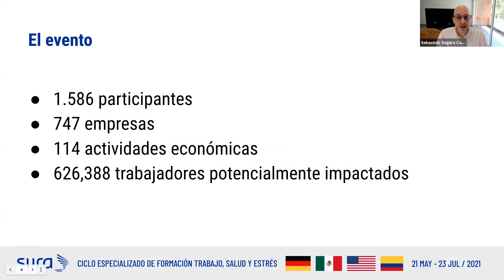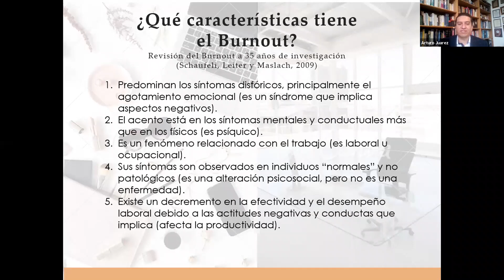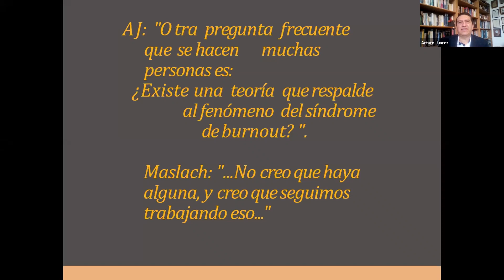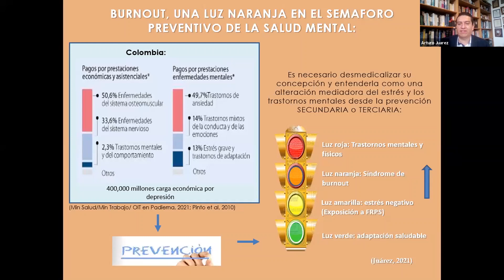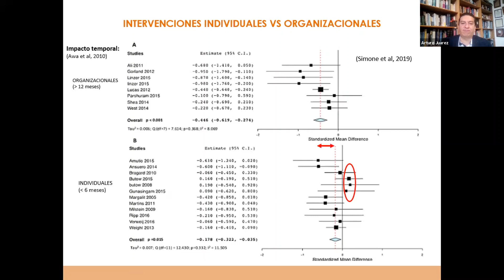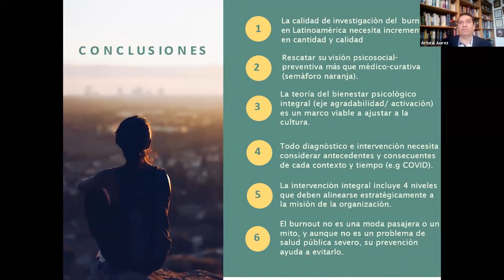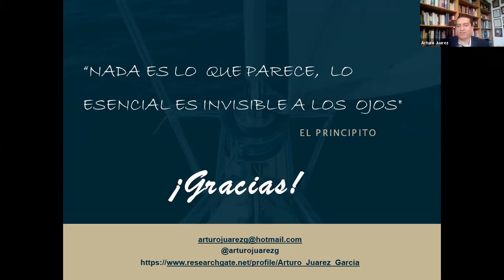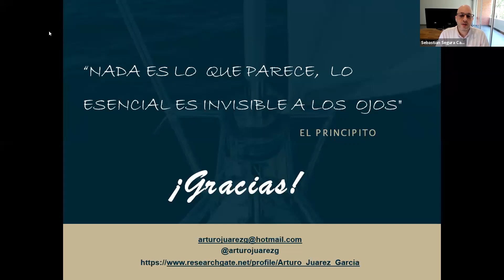Síndrome de Burnout: ¿Un mito moderno o un problema subestimado? | Arturo Juárez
Esta conferencia se realizó en el marco del ciclo de formación "Trabajo, Salud y estrés", realizado por la ARL SURA en convenio con PRAX, el Centro de Epidemiología Social y el Grupo de Investigación Estrés y Salud de la Universidad de los Andes.

Arturo Juárez👨‍🏫
Doctor en Psicología de la UNAM. Ha estudiado las variables psicosociales laborales asociadas a la presión arterial y la salud mental en trabajadores mexicanos. En 2009 obtuvo el “Premio a la Excelencia en Investigación y Liderazgo: América Latina” otorgado por la Asociación Americana de Psicología (APA). Ha publicado más de 90 artículos científicos asociados a sus intereses de investigación.